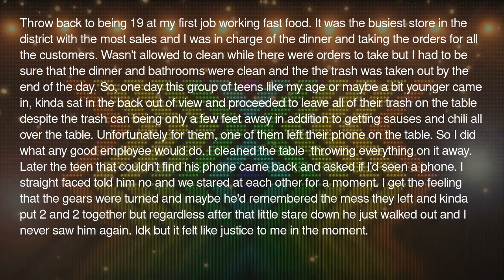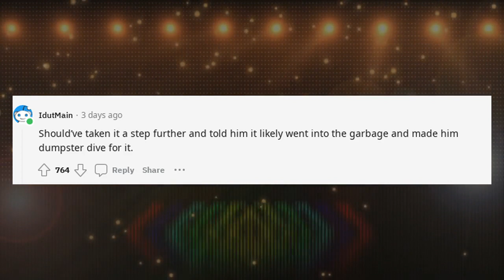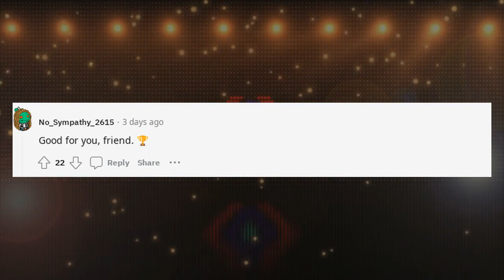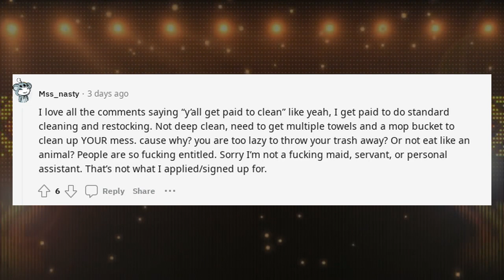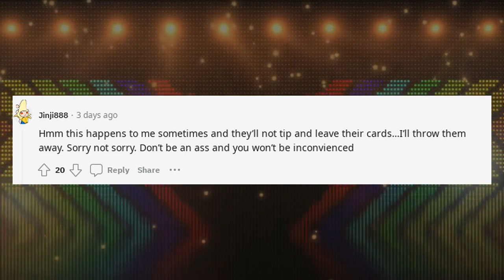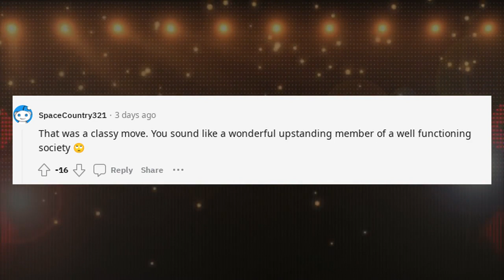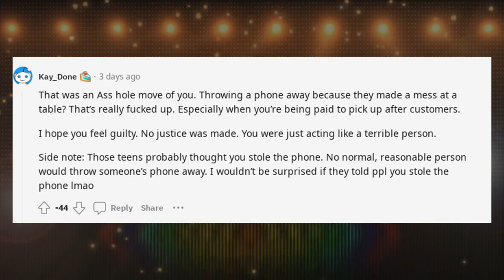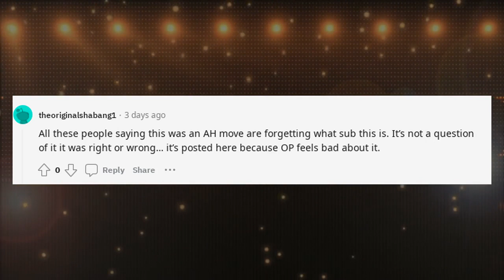Confession Reddit Stories | I threw away a customers phone for leaving a huge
Welcome to Reddit Confessions and Antiwork Stories Time – your premier destination for the most intriguing, heartfelt, and jaw-dropping stories straight from the depths of Reddit. 🌟

I threw away a customers phone for leaving a huge

🔥 What We Offer:
Here, we delve into the world of RedditConfession and RedditTrueStories, breathing life into the stories that have captivated the Reddit community. From the heart-wrenching tales of RedditConfessionsCheating to the mysterious narratives of RConfessions, our episodes are a rollercoaster of emotions and revelations.

🎙️ Episode Variety:
Our content spectrum ranges from confession reddit discussions to the uncharted territories of TheConfessionHub. For those who relish in drama, our cheating confession reddit and ConfessionsStoriesAnonymous segments are not to be missed. We cover everything from reddit stories about cheating to the light-hearted yet profound reddit stories crush confession.

🌌 Beyond Confessions:
But wait, there's more! We're not just about confessions. Our RedditStoryPodcast dives into a myriad of reddit stories with updates, from reddit dark confession to reddit stories scary confessions. If you're intrigued by reddit stories of cheating or enjoy the suspense of reddit stories missed hints, you'll feel right at home here.

🎞️ Special Segments:
Our special segments include themes akin to 'Confessions of a Shopaholic' and similar confession-styled stories, perfect for those who seek a mix of humor, drama, and authenticity.

Don't miss out on our vivid storytelling and transformative journeys.

📅 What's Next:
And for those who love a good twist, we've got reddit stories truth or and reddit stories part 1 lined up, promising to keep you at the edge of your seat.

📚 Explore More:
Dive deeper into the world of Reddit with us. From reddit getting caught stories to reddit messed up stories, our channel is a treasure trove for those who crave raw, real-life experiences and confessions.

💌 Interact & Engage:
We love hearing from you, whether it's your take on reddit stories significant other or feedback on our reddit stories dating advice.

🌃 A Night of Confessions:
As the night falls, get ready for our exclusive ConfessionNight series, where we explore the most mysterious and thrilling real confession stories and TrueConfessionStories.

🎤 Your Stories, Our Voice:
Have a confession or a story to share? We're all ears! Send us your reddit stories scary dates or any personal con